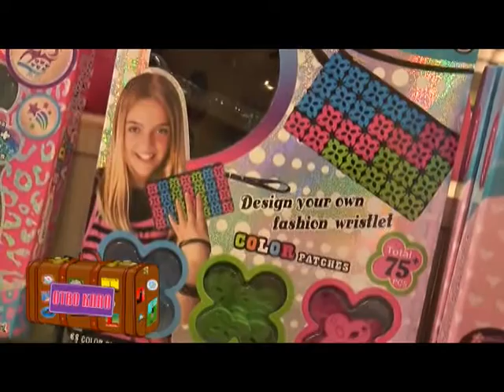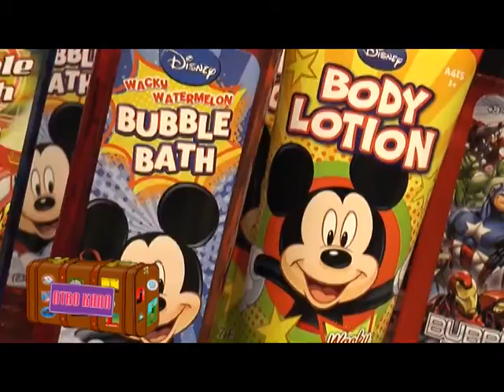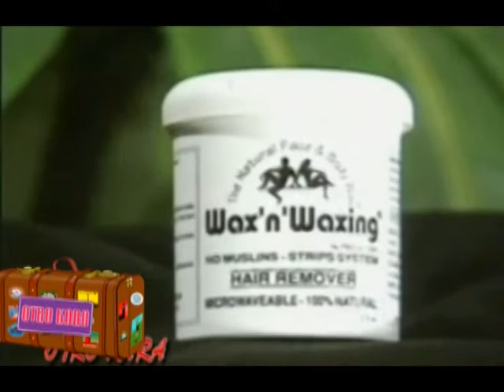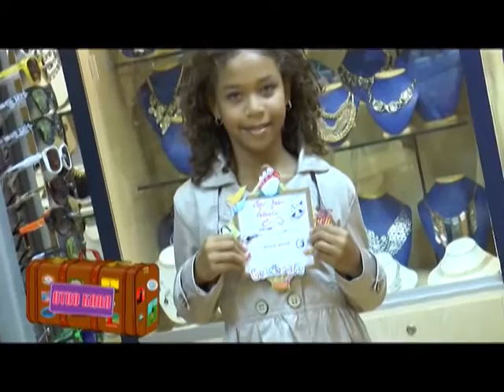Programa Otro Kara #10 - 26 yuni 2016 - Let's Go on Vacation!!